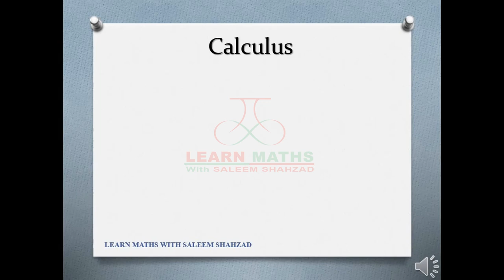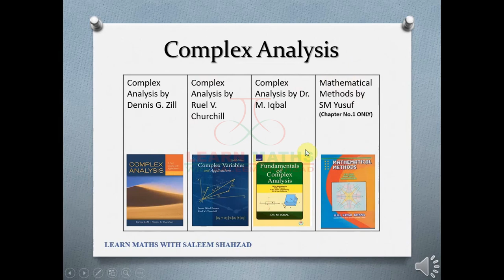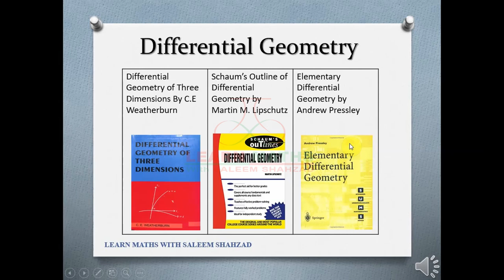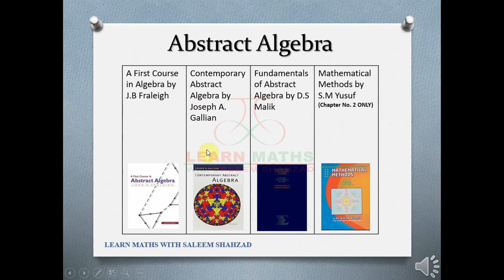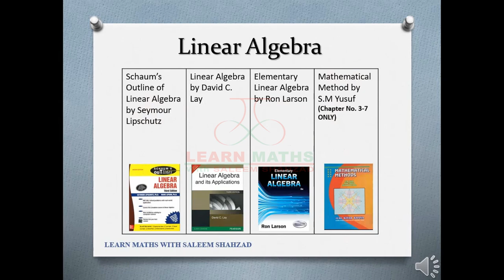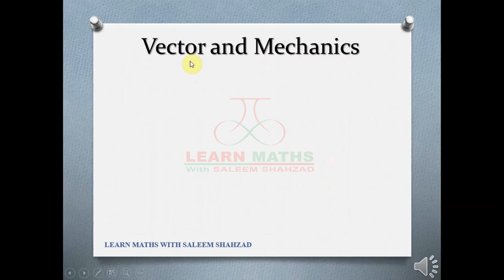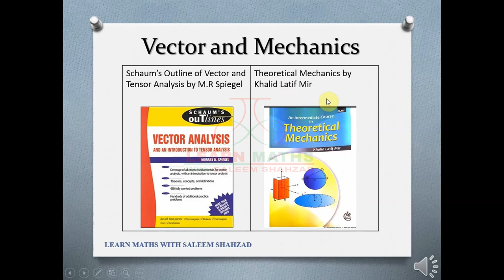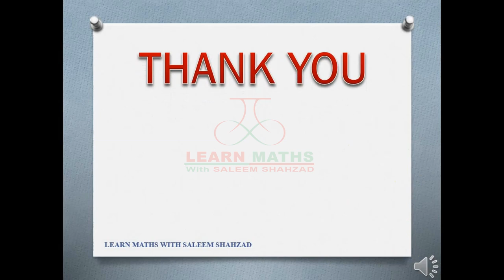Recommended Books for PPSC LECTURER MATHEMATICS | PPSC Written Test | Syllabus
This video is about Recommended Books for PPSC LECTURER MATHEMATICS written test. All the books mentioned in this video can be downloaded from following link:

I am thankful to Mr. Akhtar Abbas for sharing his vision with me as most of these books were recommended by him to me. Viewers are highly encouraged to visit his channel for more useful content. Here is link to his channel.